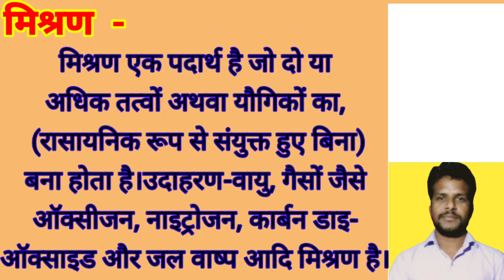IS MATTER AROUND US PURE ?